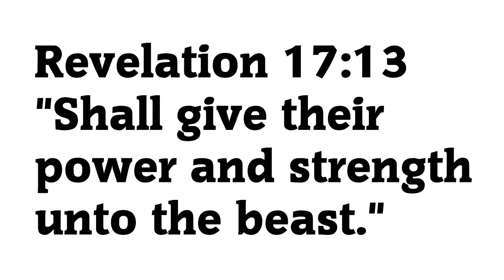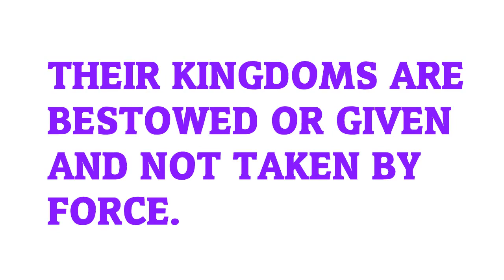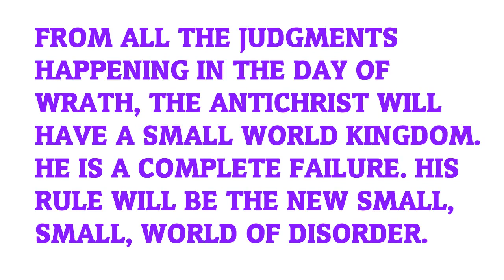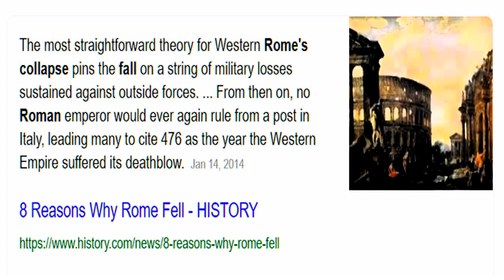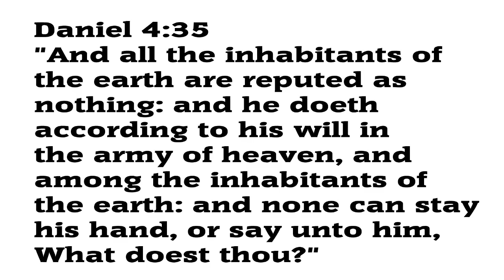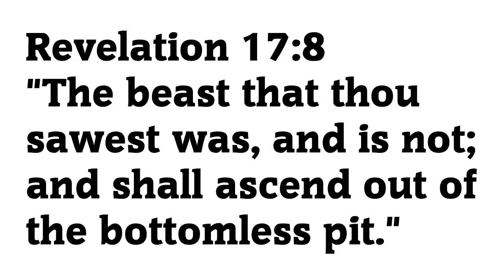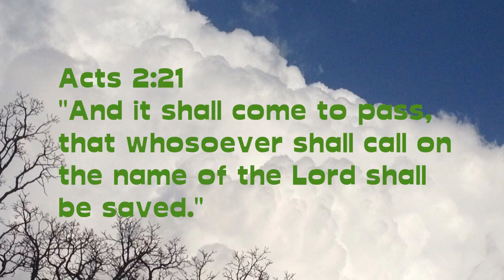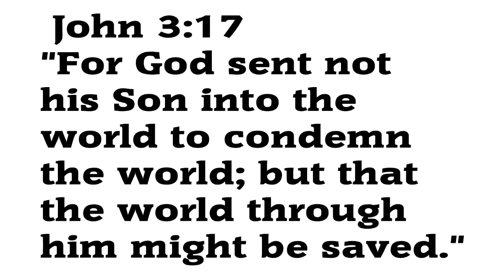THE WHITE HORSE AND RIDER IS NOT THE ANTICHRIST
From my study of Scripture and history, all of the seals in the book of Revelation have already been opened. Seal 1-5 have been in force since the first century AD and 6-7 are for a later date. This video is why I believe the White Horse and rider is not the Antichrist.

Bible prophecy is varied by many different interpretations. The goal in any interpretation is to be right. We interpret to glorify God and know that unto us is given understanding. By understanding we can warn others that the wrath of God is at hand and that we must get ready by faith in Christ to meet Him in the air.